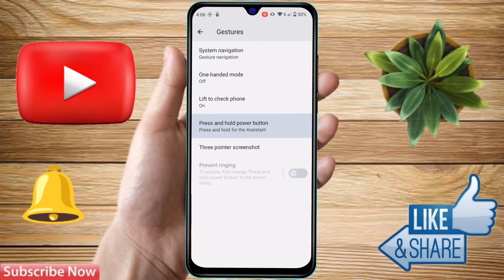how to switch off oppo a78, oppo a78 switch off kaise kare, oppo a78 switch off nahi ho raha hai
how to switch off oppo a78, oppo a78 switch off kaise kare,
oppo a78 switch off nahi ho raha hai,
oppo a78 ko switch off kaise kare,
oppo a78 kaise hota hai,
oppo a78 mobile switch off kaise kare,
oppo a78 switch off problem, oppo a78 switch off kaise hoga,
oppo a78 power off,
oppo a78 off kaise kare